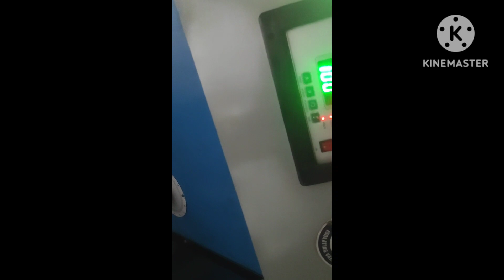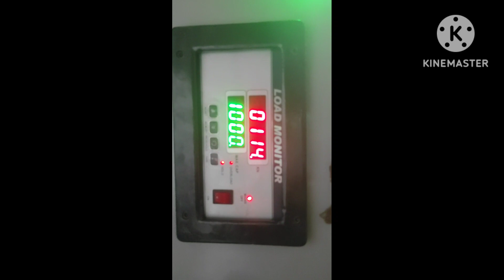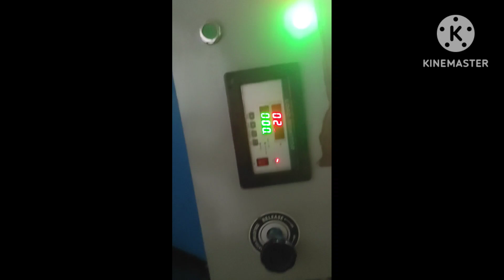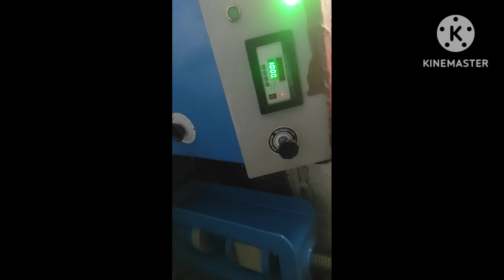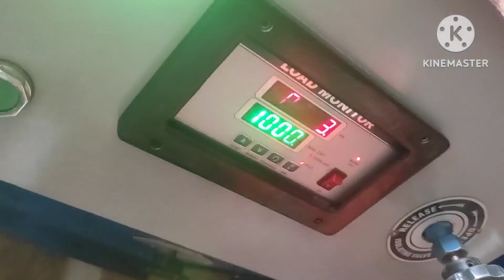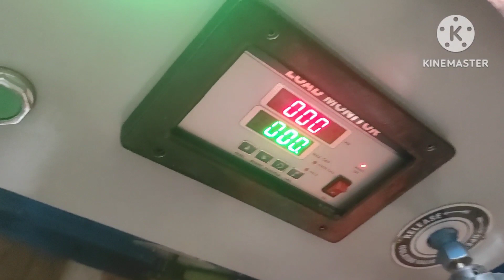step by step construction work || Part 3 video || steel work, shuttering, cube test, wall steel.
step by step construction work || Part 3 video || steel work, shuttering, cube test, wall steel.Lap Zone of column || Lap length of column || Lap कितना देना चाहिए columns का || technicalcivillife Brick test Compressive strength test
brick test laboratory
brick test of first class Developement length and how to calculate
what is clear cover of column
what is clear cover of footing
Cube test of concrete NDT and DT test Compressive strength test Compressive strength test Compressive strength test
step by step construction work Project
entire video
construction work Project
construction work Project
Raft foundation concrete casting Construction work site work site visit
big mistake
Cement process
Manufacturing of cement
Cement manufacturers process and two types 1dry process
2 wet process
manufacturing of cement
manufacturing of cement process
type of cements
Civil construction work
water tank work
casting video
concrete casting video
How to read plan on site constructions work videos
How to read drawing
how to read drawing in site
what is plan
what is drawing in construction work
step by step construction work civil engineering works
Big mistake in the construction work civil engineering
only for freshers engineer
how to calculate BBS
BBS kaise nikale
Bar bending schedule kaise nikale
BBS kya hota hai
BBS kaise banate hai
footing bbs kaise nikale
construction works
mistake in construction works
mistake works
failure of shuttering
prestressed concrete
Prestressed concrete Methods
advantage and disadvantage of prestressed concrete
Pre tension prestressed
Post tension prestressed concrete
explanation
construction works
civil construction work
full video of construction works
construction walling work
construction works with dedication
construction works
building materials uses
construction works with good quality materials
construction works with good concrete
how to use concrete
what is concrete
what is meaning of strips
what is steel bar
what is cement
site visit
site work
construction site work
construction site works
construction works
cement quality in site
construction works step by step
pile foundation for bridge construction civil works construction civil works construction hindi construction methodology of civil works pile foundation pilefoundationwork technicalcivillife civilwork civil site visit civil site visit estimate civil Engineer working on site civil engineering future civil Engineer interview . civil engineering future in construction work . civil Engineer work in site civil Engineer pile foundation civil engineering working with dedication civil engineering future life civil Engineer works pile foundation civil construction works civil Engineer Arts civil Engineer work in site civil works civil engineering job civil Engineering working pile foundation. foundation structure foundation engineering In this video you will understand about the various details of Building components like footing, column, beam, slab, staircase, overhead water tank. FRESHER CIVIL ENGINEER must understand the importance of site visit in their Training Duration. Site visit plays a very crucial role like : Basic knowledge about building material in site visit Basic knowledge about handling labour in site visit. Basic knowledge about machinery in site visit. Basic Knowledge about BAR BENDING SCHEDULE in site visit. About BAR BENDING SCHEDULE: 1) BAR BENDING SCHEDULE gives the detailed information about type of bar, size of bar, cutting length of bar, quantity of bar etc. 2) BAR BENDING SCHEDULE saves the wastage of steel and saves the project
civil construction work
construction walling work
construction works
building materials uses
what is concrete
construction site work
construction site works
pile foundation for bridge construction civil works construction civil works construction hindi construction methodology of civil works pile foundation pilefoundationwork technicalcivillife civilwork civil site visit civil site visit estimate civil Engineer working on site civil engineering future civil Engineer interview . civil engineering future in construction work . civil Engineer work in site civil Engineer pile foundation civil engineering working with dedication civil engineering future life civil Engineer foundation engineering In this video you will understand about the IL ENGINEER must understand the importance of site visit in their Training Duration. Site visit plays a very crucial role like : Basic knowledge about building material in site visit Basic knowledge